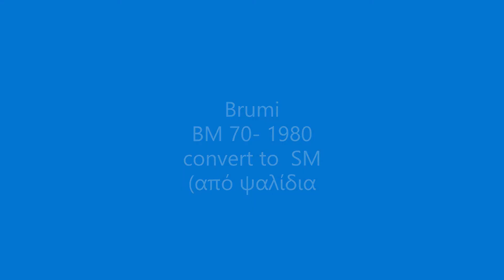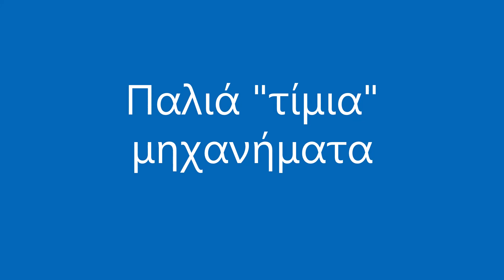BRUMI sm 60 bm 70